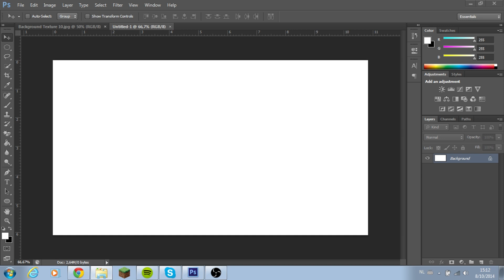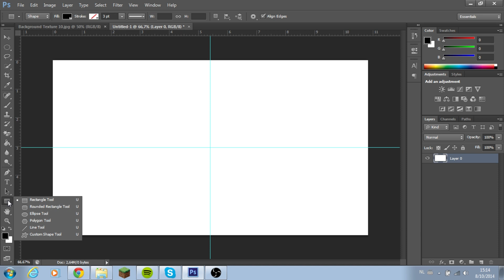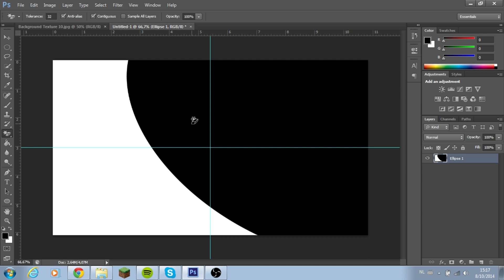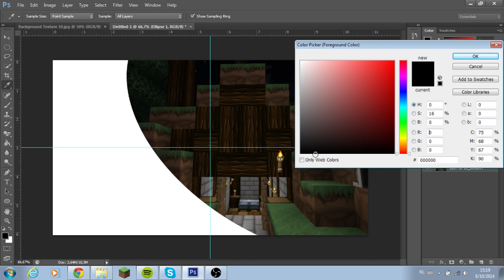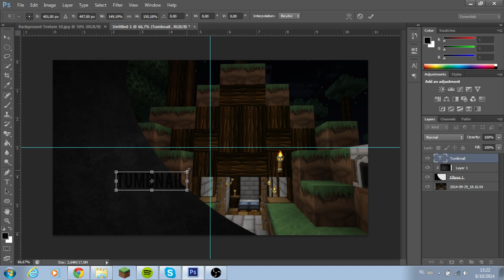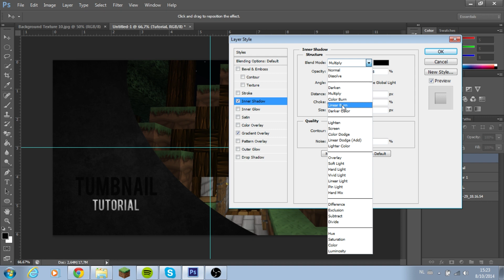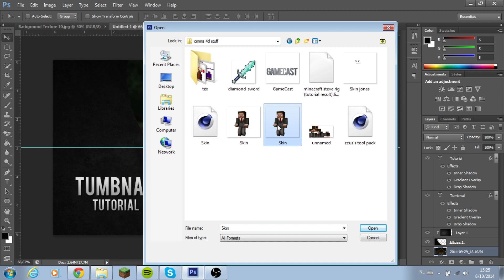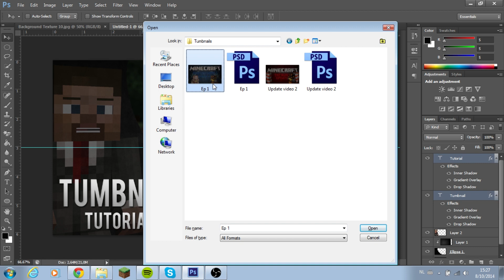How to Photoshop #1 Thumbnail maken !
Welkom op GameCast!
Bij deze serie laat ik aan jullie zien hoe je een professionele look kan krijgen op je kanaal ! Banners,Logo's,outro's alles kan je in deze serie terug vinden ! Veel kijk plezier !